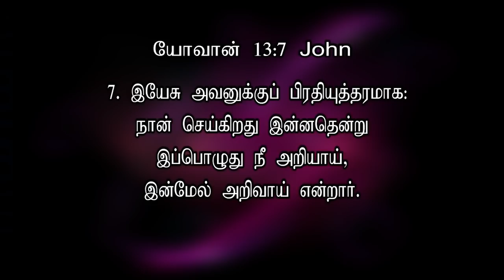162 - இது வெற்றியின் நாள் - | இனிமேல் அறிந்திடுவாய் | TODAY'S VICTORY - Dr. JEYARANI ANDREW